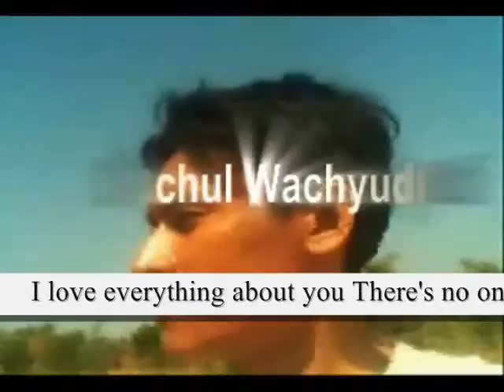What did you do to make me fall in love with you ,